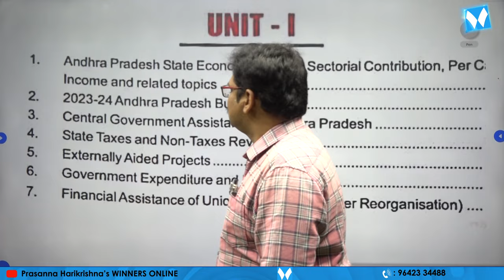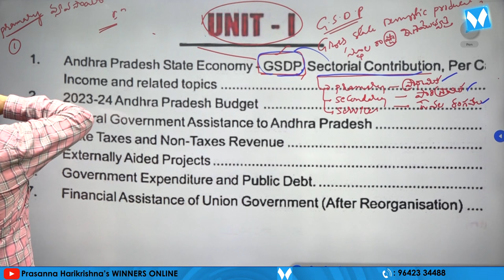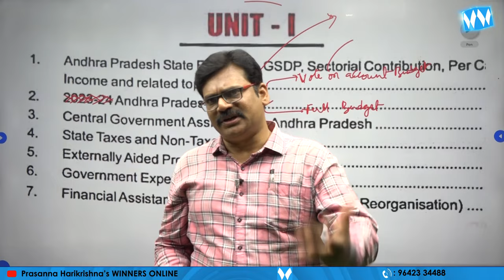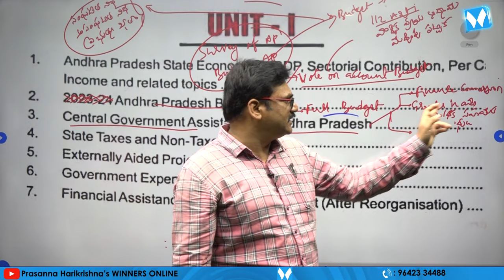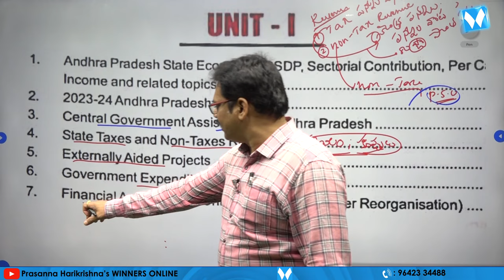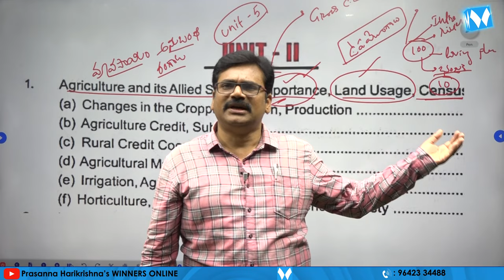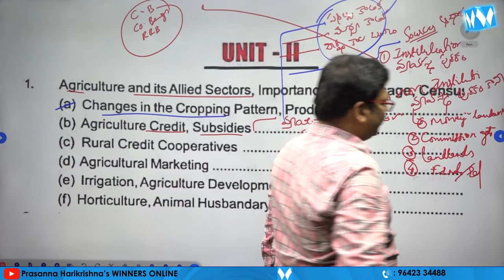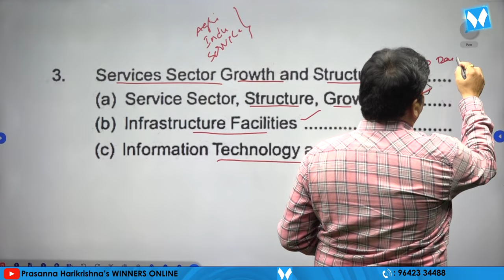AP Economy Syllabus Explanation | Winners Online APP